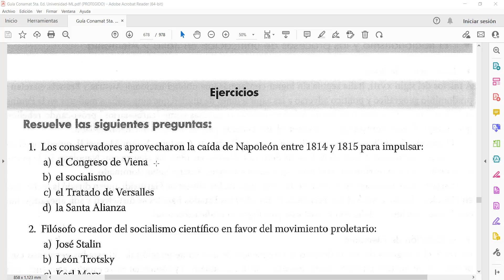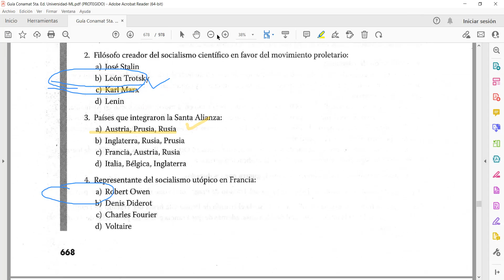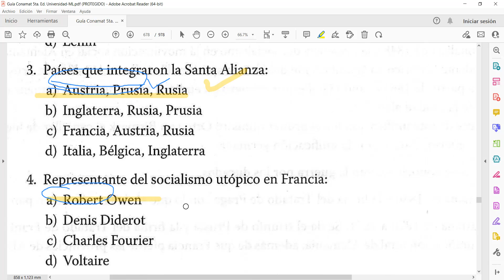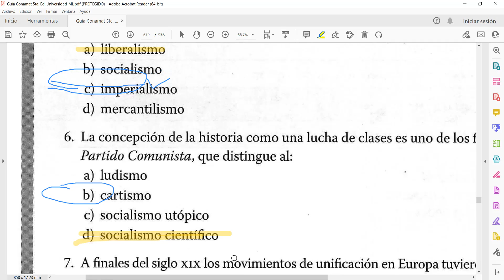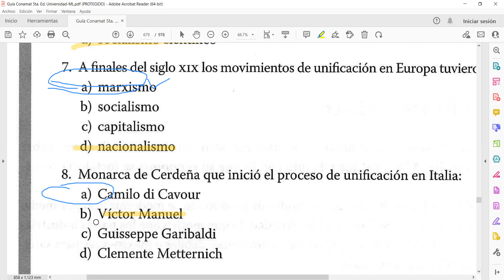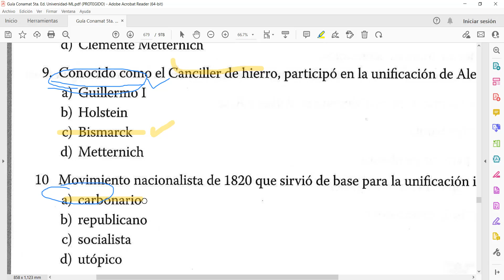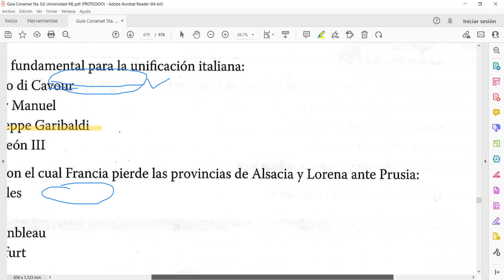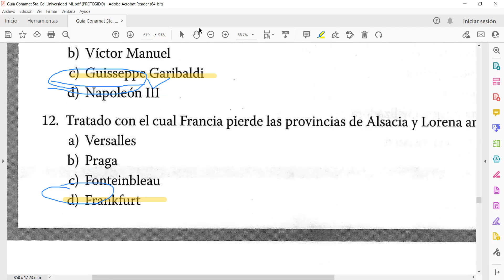Historia: Los pensamientos y movimientos del s.XIX (CURSO GRATUITO PARA INGRESAR A LA UNIVERSIDAD)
En este vídeo resolveremos las preguntas correspondeintes al tema de los movimientos y pensamientos del siglo XIX. ¡Espero que estos vídeos te ayuden mucho para ingresar a la universidad.